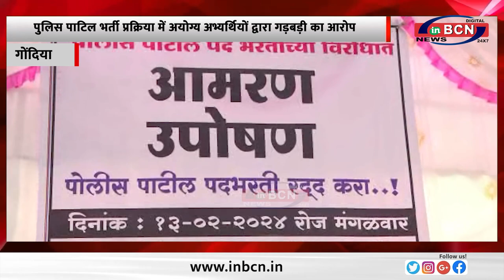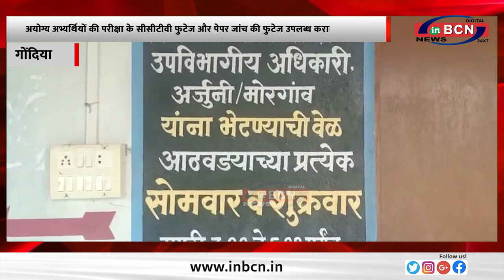पुलिस पाटिल भर्ती प्रक्रिया में अयोग्य अभ्यर्थियों द्वारा गड़बड़ी का आरोप......INBCN NEWS